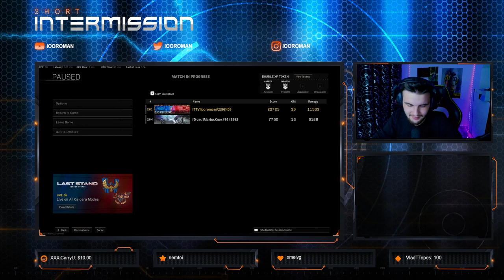36 DE KILL-URI IN CALDERA LA TRIOS PE FINAL DE WARZONE!